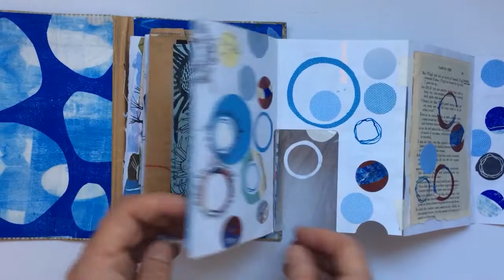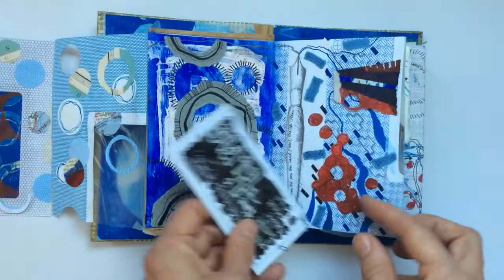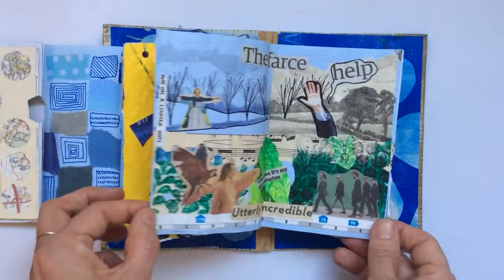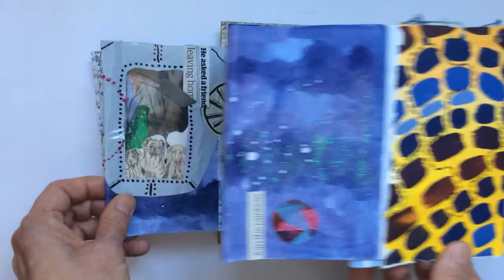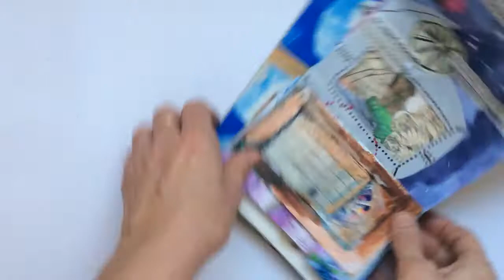Jean and Carys SketchbookCircle 2016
A year long sketchbook exchange.